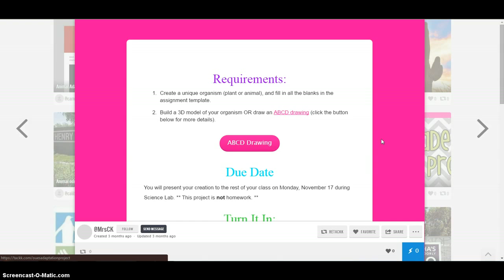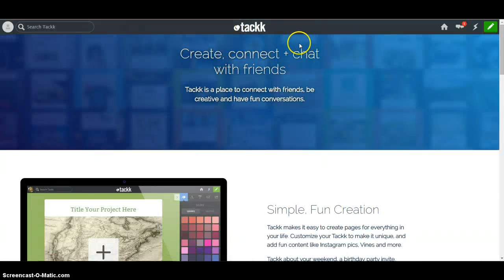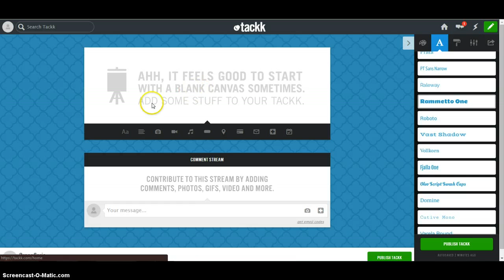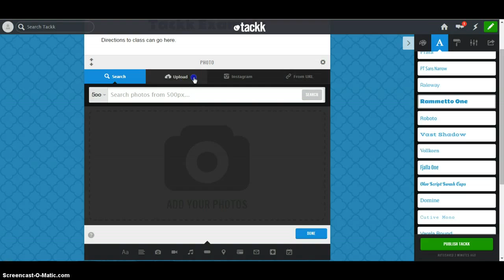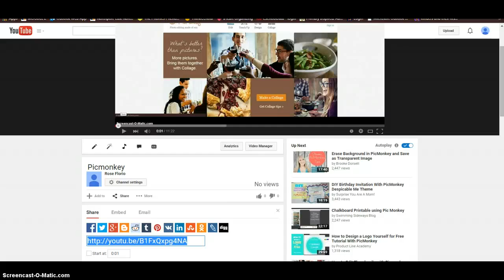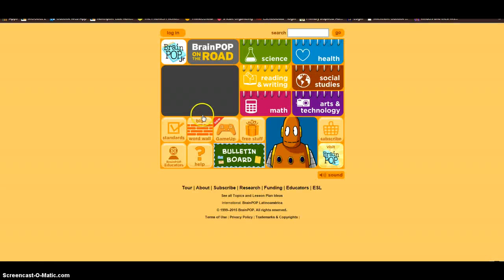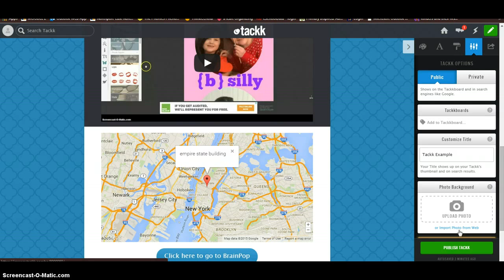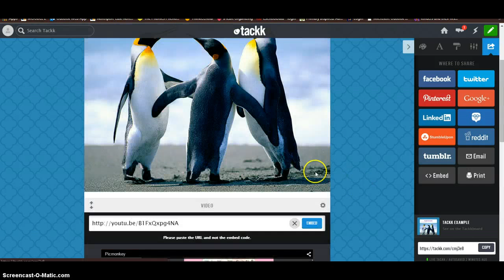Tackk Tutorial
Create a multimedia project. Easy way to create a website.